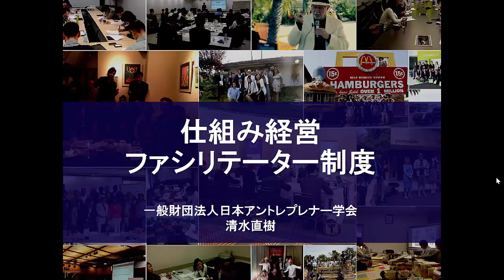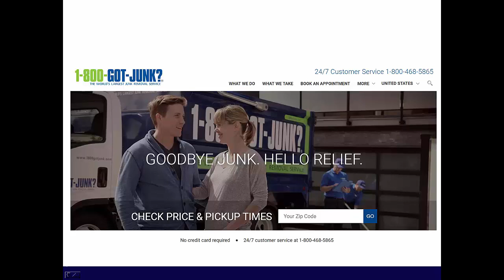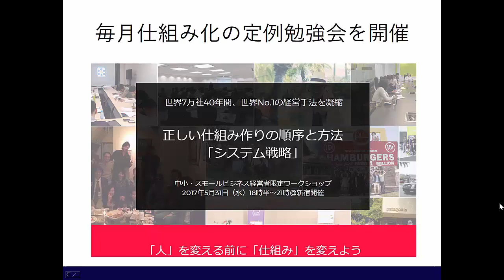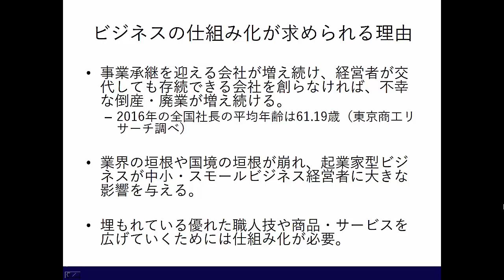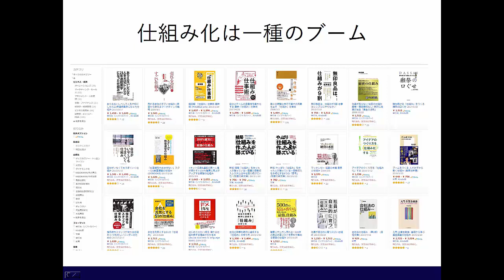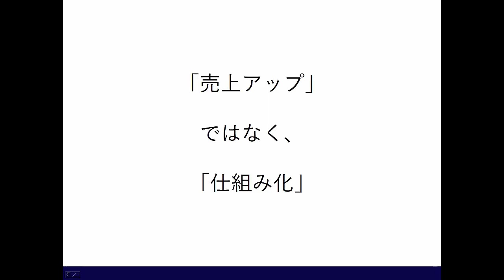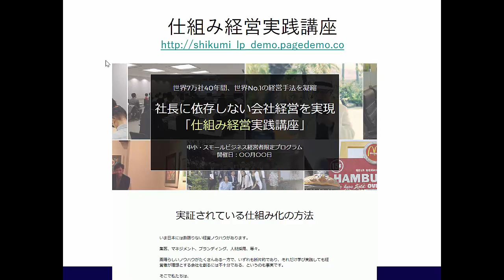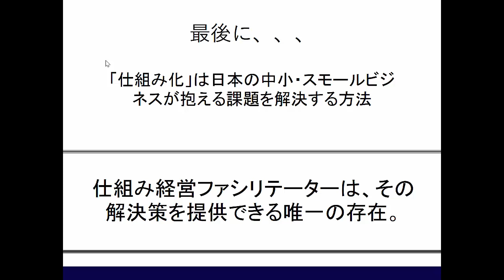ファシリテーター制度説明動画